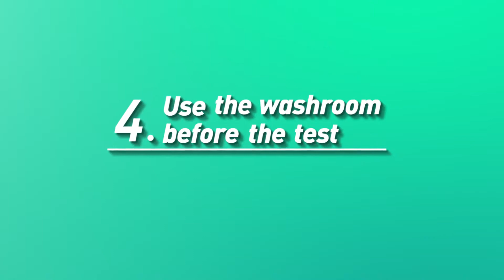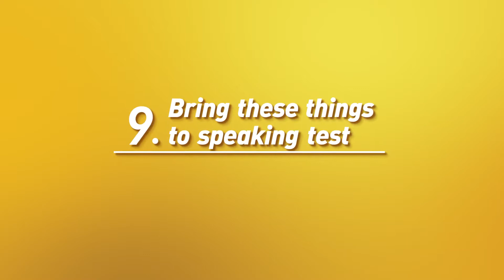Paper-based IELTS Test Day Flow (Myanmar)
[Understand what happens on your test day]
Watch this video to familiarise yourself with the IELTS test day flow procedures for paper-based IELTS in Myanmar.

* Note: The order in which Listening, Reading, Writing tests are taken may vary in your country.